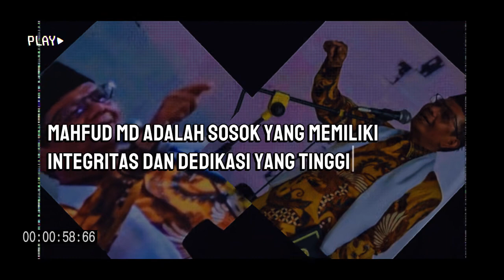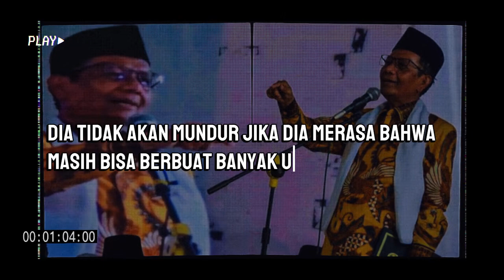Mahfud MD mundur Dari Menkopolhukam